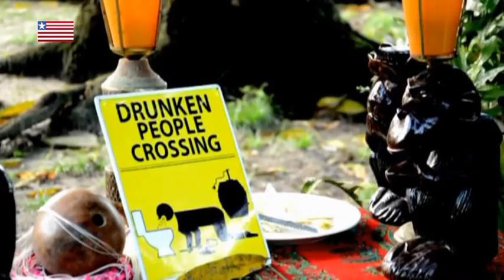KUKUJUMUKU NEW LIBERIAN MOVIE PART 1 (2015)